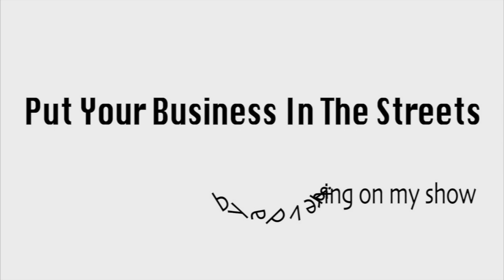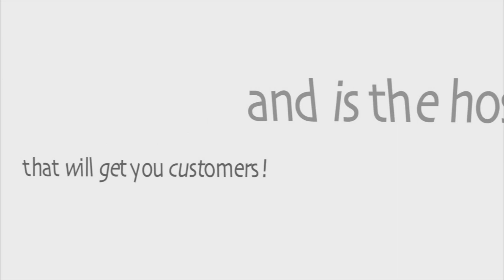Ron George For Governor Interview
One of the joys of being a new media company is the opportunity to interview newsmakers, and review products.  This week I got a chance to talk one on one with State Del. Ron George from Annapolis, Maryland.  He is running for governor.  He didn't hit me with hype.  We just talked about politics, family, the future of the state and his life.  It was great.  I didn't record all of our conversation but here is some of it.

Voterongeorge.com